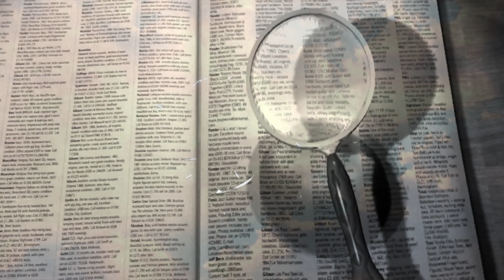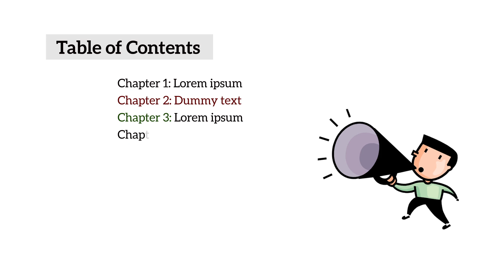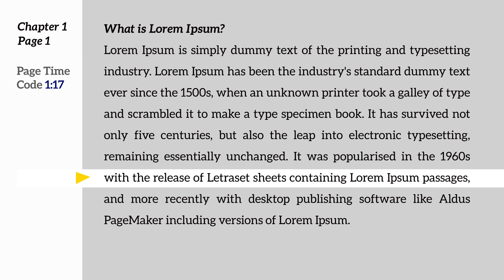How to make online book ( video book design idea ) ✔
𝐀 𝐠𝐫𝐞𝐚𝐭 𝐦𝐢𝐧𝐝 𝐝𝐢𝐬𝐜𝐮𝐬𝐬𝐞𝐬 𝐢𝐝𝐞𝐚𝐬, 𝐀𝐯𝐞𝐫𝐚𝐠𝐞 𝐜𝐫𝐞𝐚𝐭𝐞 𝐜𝐫𝐢𝐭𝐢𝐜𝐢𝐳𝐞𝐬.

🔽 How to make an online book. Innovative Futuristic video book Concept

😊This is a World 1st digital video book design concept.
 Simple easy and effective process for learning.

Many of us like to read books, many of us get bored because some subjects are very interesting and fun to read and some things are very boring, every subject is very important to gain knowledge. Most of the time we understand reading books to be textbooks, paper books, and PDF books in digital language.

◼ But today I'm going to introduce you to one of my books which is a brand new innovation called Video Book,

It's a great innovation for all writers and readers,
Because if we make a book like this, we can add a lot more information to understand our specific topic and subject matter, which cannot be done in a simple book, and if we make it in the future, we will do it very quickly in business and education. Can make a very dimensional book,
That effort will overcome the limitations of our knowledge and understanding and make reading much more enjoyable.

we show you our concept. you can add more learning information on your way.
📕 𝑪𝒐𝒏𝒄𝒆𝒑𝒕 𝑰𝒏𝒏𝒐𝒗𝒂𝒕𝒊𝒐𝒏 𝒃𝒚 𝑷𝑫𝑰

🎯 Time laps
 ◼ How to make Book cover  1:06
 ◼ How to create a table of content  1:16
 ◼ How to create inside the book  1:30

If you are or represent the copyright owner of materials used in this video and have a problem with the use of said material, please contact me directly. with my contact address plz.

Thank you for stay with us